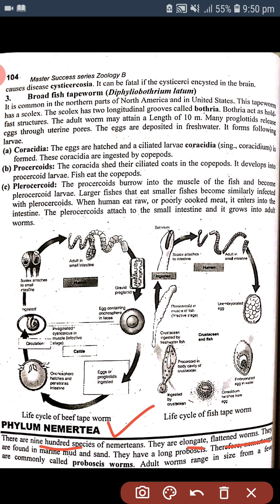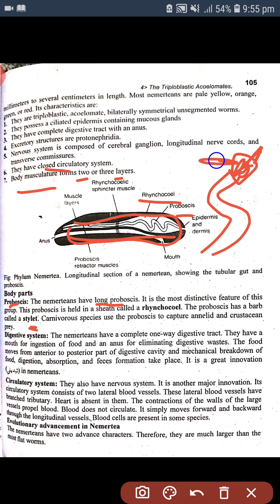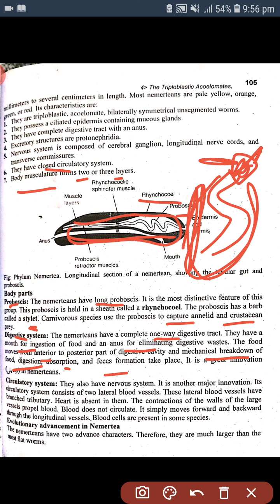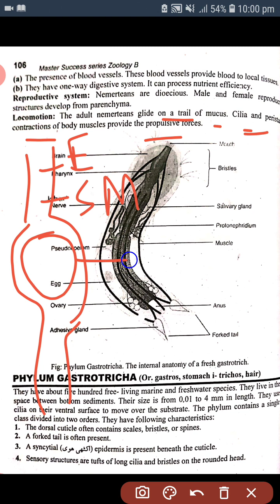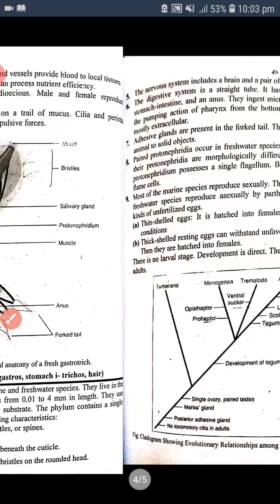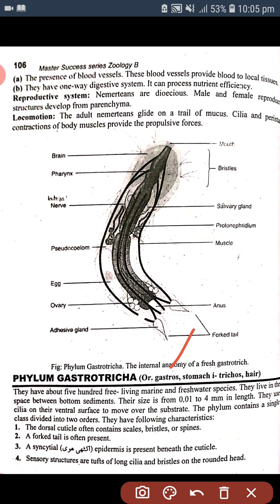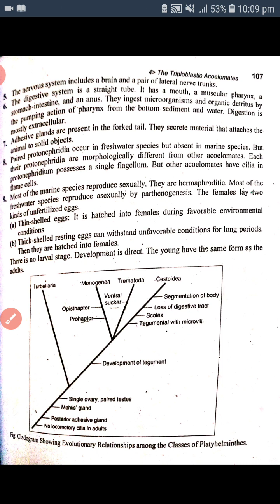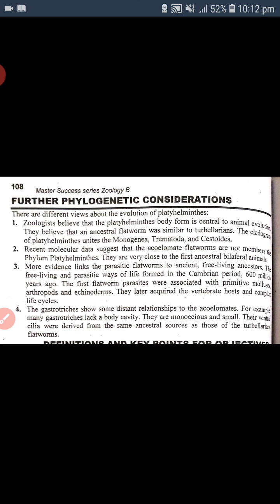Phylum Nemertea and Phylum Gastrotricha (Other Phylogenetic Considerations)